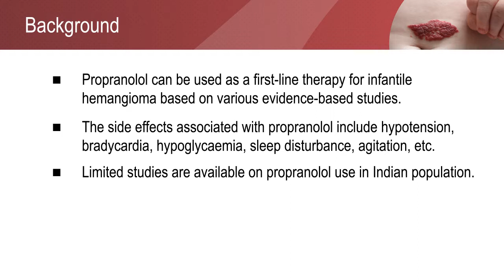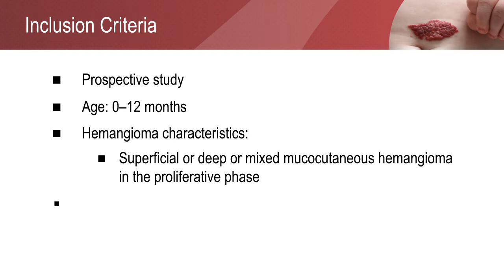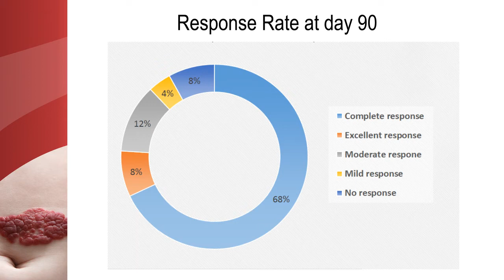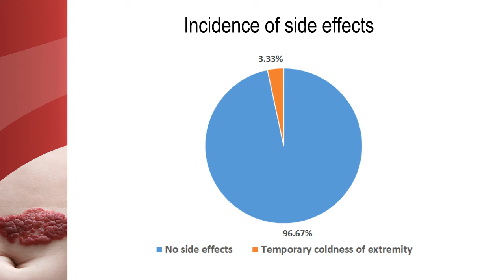Safety and Effectiveness of Fixed-Dose Propranolol Tablet in Treating Infantile Hemangioma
A prospective study conducted in a hospital setting evaluated the safety and effectiveness of propranolol in treating the proliferative phase of infantile hemangioma.